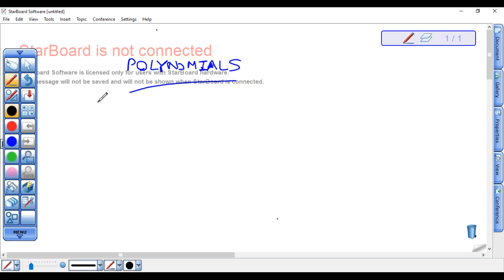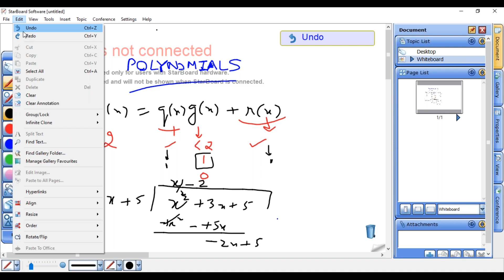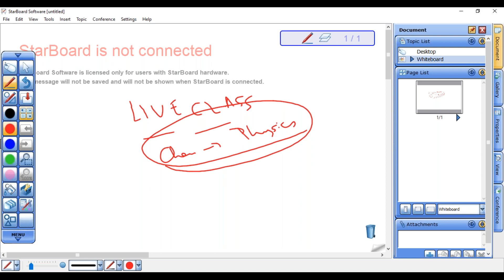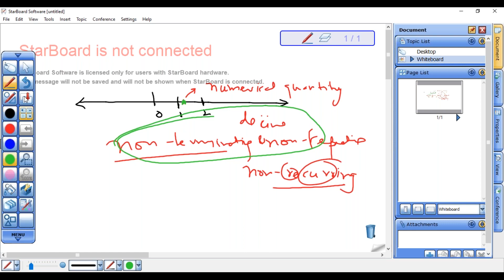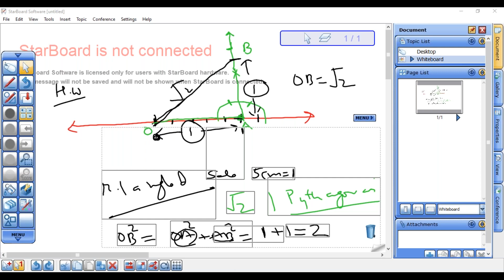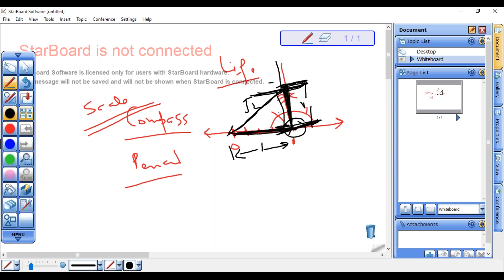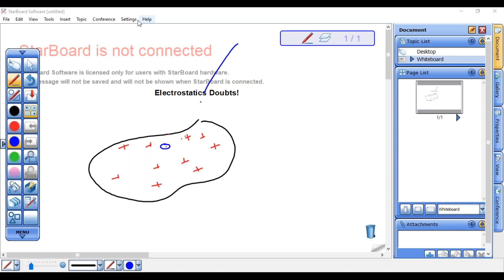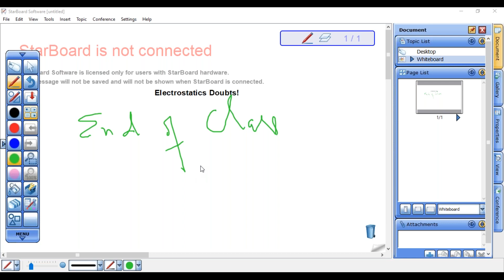Number Systems-2 28 March Class IX